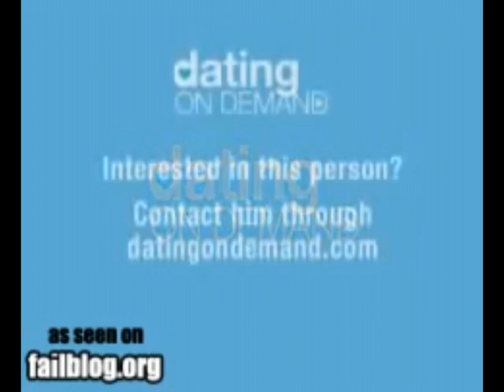Wilson[DJedi] appearance on Dating on Demand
Wilson[DJedi] gets selected off the street to share what he's looking for in a woman and the trials and tribulations he's gone through to get where he is.